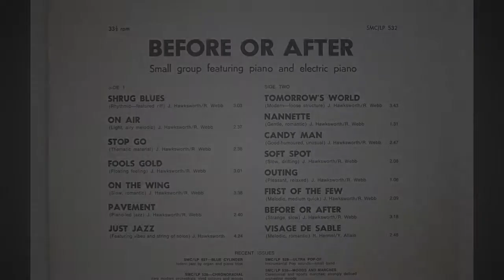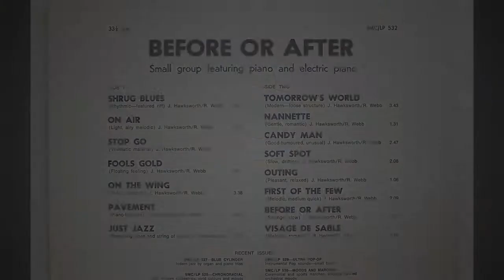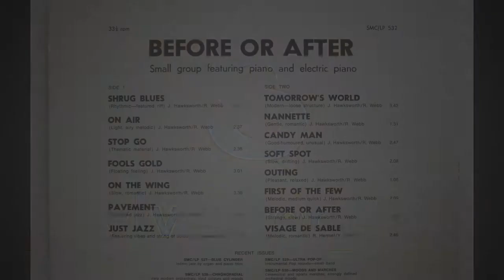Sylvester Before And After Johnny Hawksworth Library